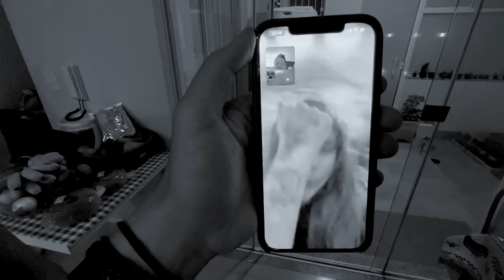FALEI PRA NAMORADA DO PAULINHO QUE ELE IA PARTICIPAR DO CANTADAS ENFADONHAS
Fui até a cidade do maior Anti-RP do GTA, Paulinho O Loko! Invadi a casa dele, causei com a família, fizemos churrasco e mostrei tudo por lá.